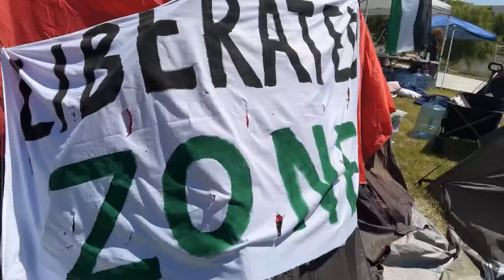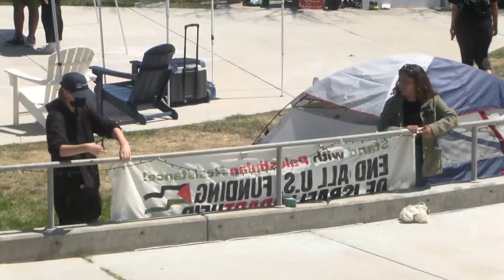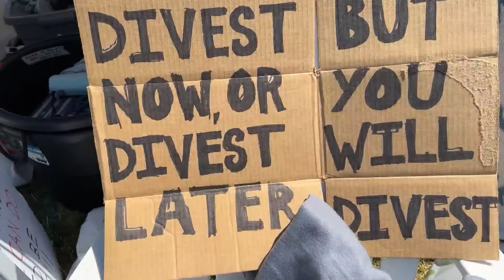5 UC Merced Regents meet with campus protestors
5 UC Merced Regents meet with campus protestors